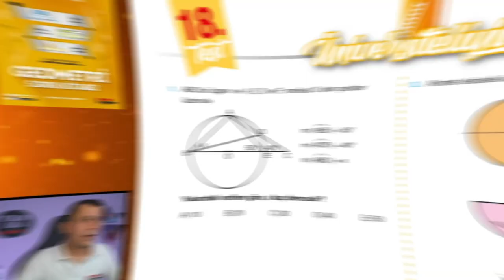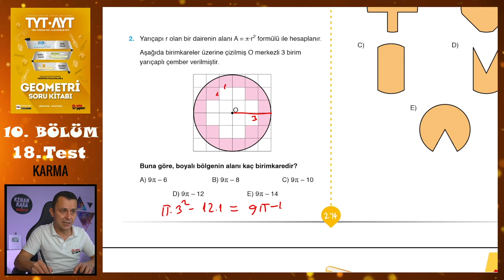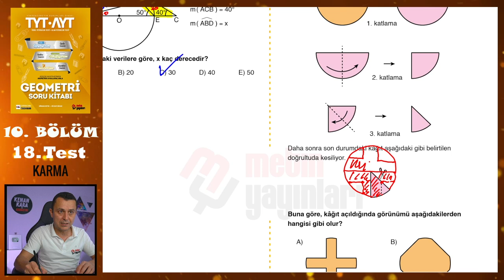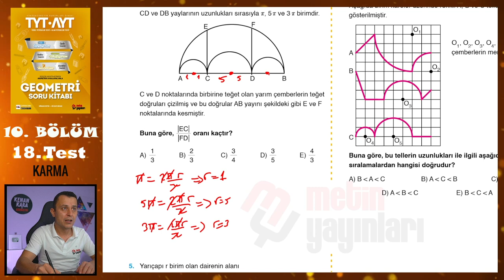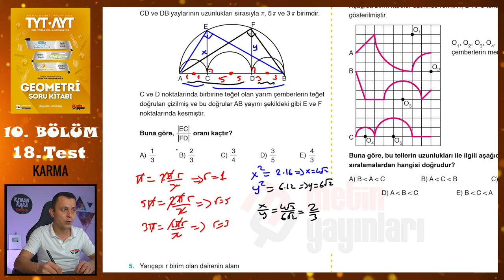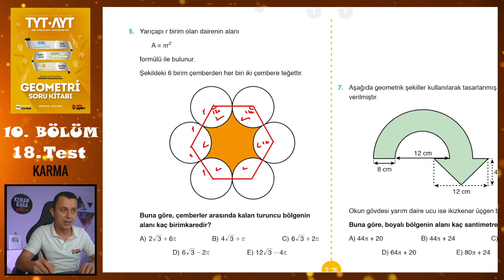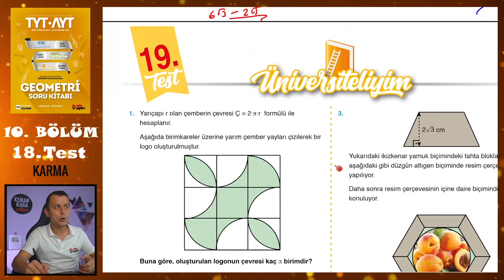18. Test | 10. Bölüm | Çember-Daire Karma | METİN YAYINLARI